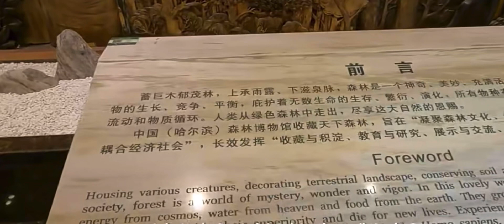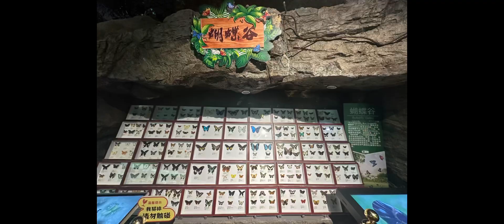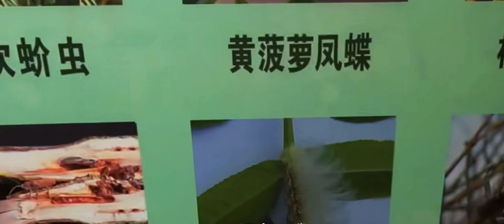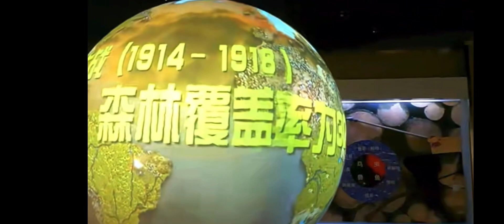中国（哈尔滨）森林博物馆纪实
2024年3月22日参观中国（哈尔滨）森林博物馆纪实。